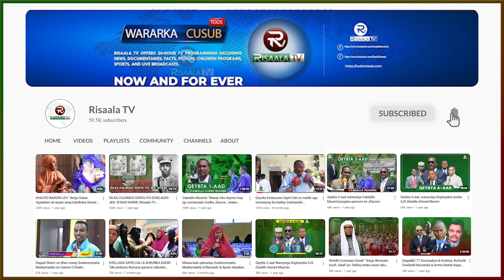Hawlgal lagu dilay Xubno ka tirsan Al Shabaab oo ka dhacay gobolka Galgaduud